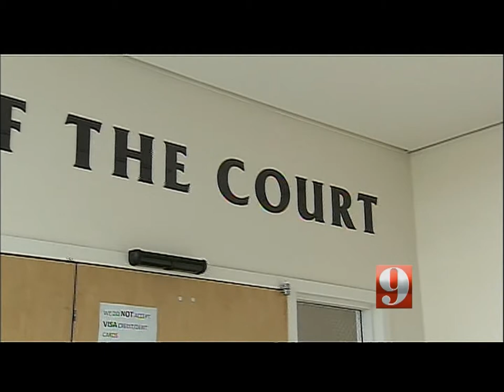Mitch Needleman outsources clerk's office to Source 2 UPDATE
Follow-up to earlier story
Mitch Needleman outsources clerk's office to Source 2
County Clerks outsourced to Source 2 without compensation for loss of banked hours and loss of retirement benefits